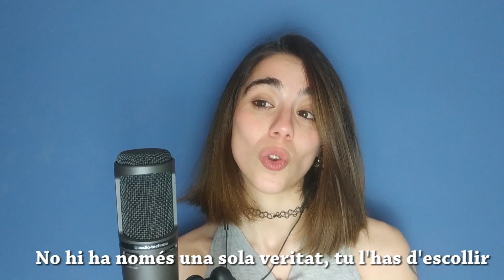One Piece opening 19 - WE CAN (cover català)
Un opening menys: WE CAN! I aquesta vegada amb una super col·laboració :D. Us demano que li doneu molt de suport al meu company, l'Iztharmusic, al seu canal i les seves xarxes socials. Us deixo les coses importants per aquí:

►Letra i vídeo: Monkey D. Laura